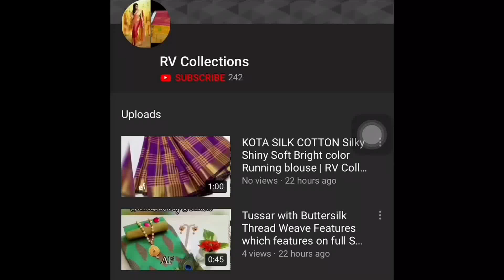Kanchipuram semi silk bridal sarees | RV Collections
Kanchipuram semi silk bridal sarees,

Complete brocade with contrast blouse (mostly)

_*Rs.2100+100/- only*_

Jamdani Sarees,
bridal sarees,
kuppadam sarees,
uppada sarees,
chiffon sarees,
chettinad sarees,
Wedding sarees,
Party wear sarees,
Banarasi sarees,
Bangalore silk sarees,
Linen Sarees,
Ikkat sarees,
Two tone sarees,
Hadloom sarees,
Organza sarees,
Organsa sarees,
half sarees,
Rayon Kurtis,
Bandhani Sarees,
saris,
Daily wear sarees,
Blouse designs,
Bridal sarees,
Marriage collections,
latest sarees,
lehanga designs
gotapatti sarees
organza sarees
sarees
rv collections Sarees
sana silk